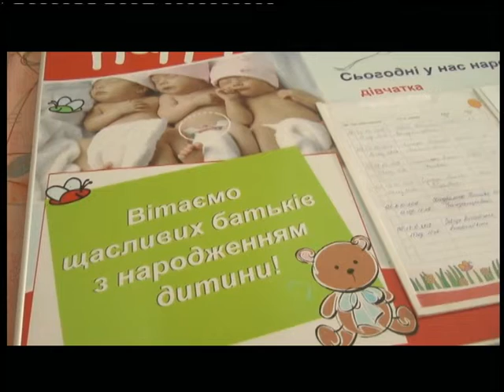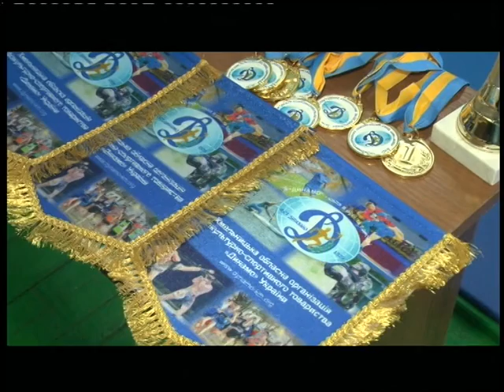21.11.2018. Новини. 13:30